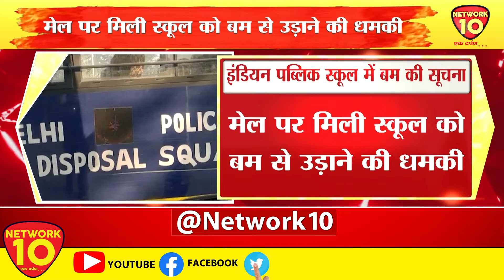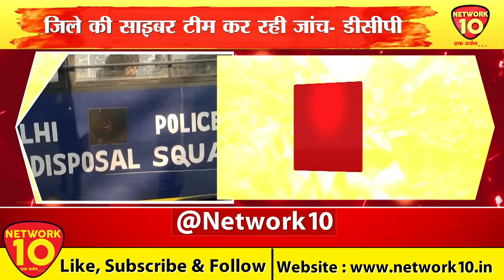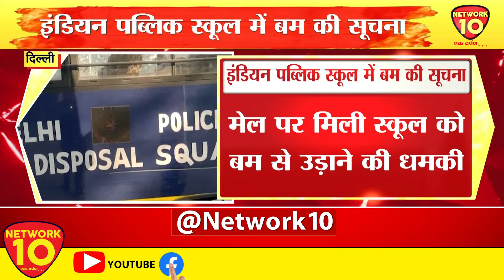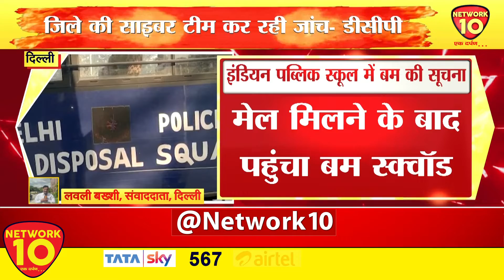दिल्ली- इंडियन पब्लिक स्कूल में बम की सूचना | Network10 Delhi